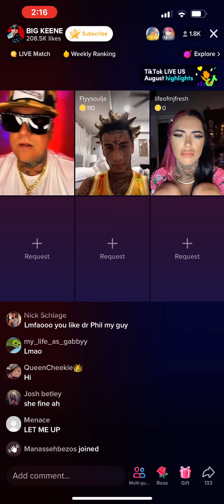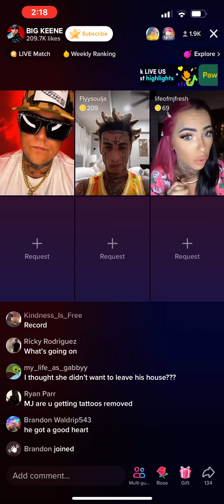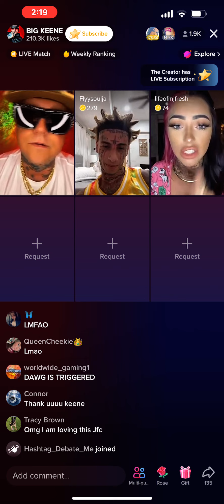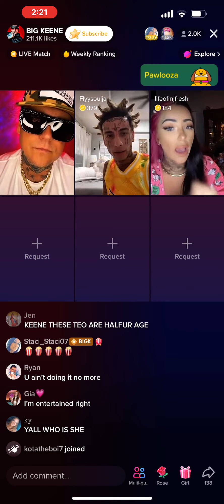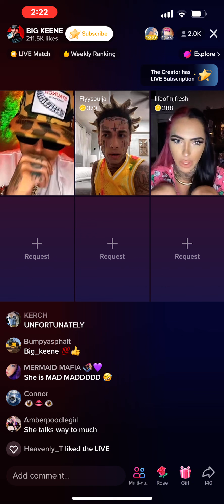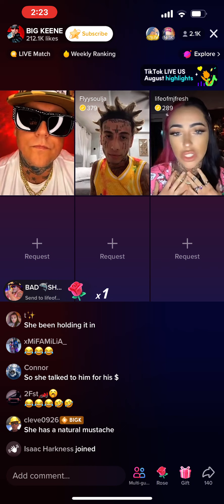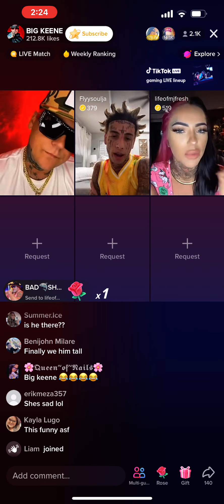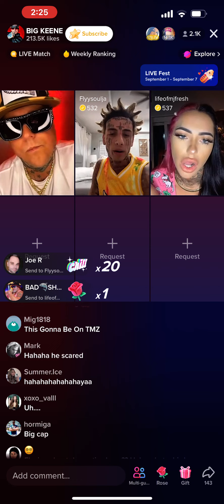FLYYSOULJA ON TIKTOK LIVE WITH HIS EX GIRLFRIEND MAKING FUN OF EACH OTHER